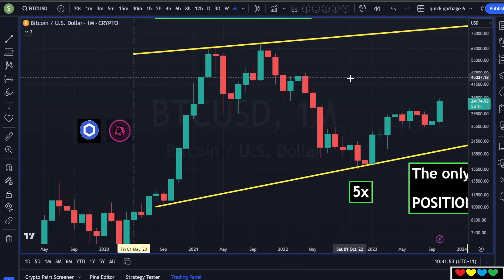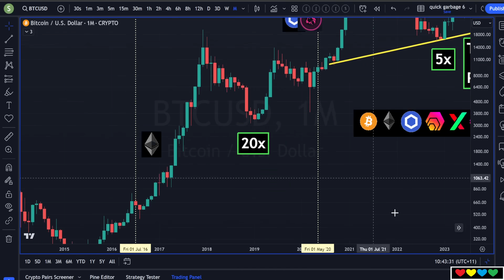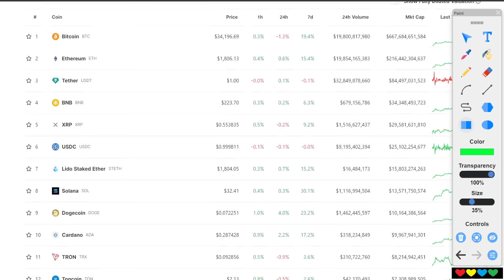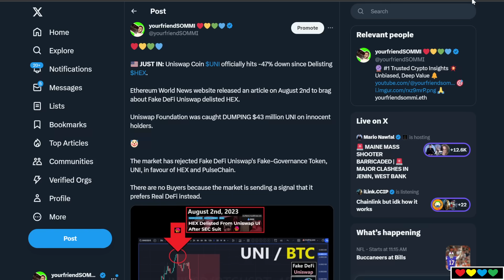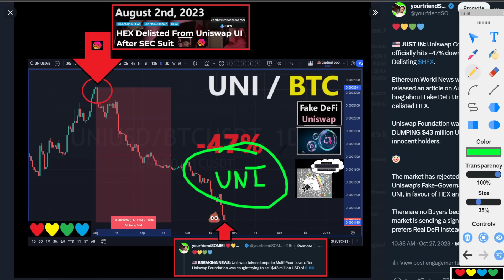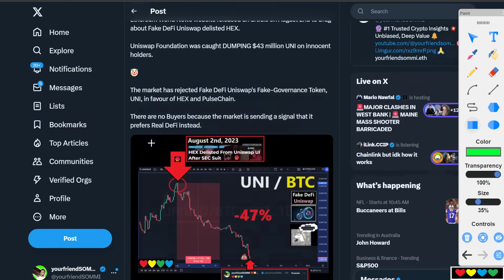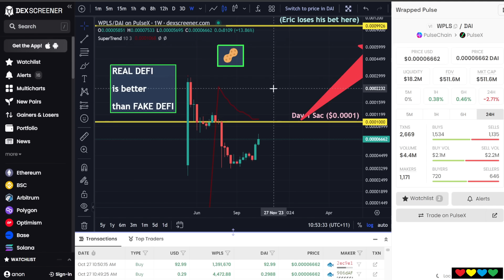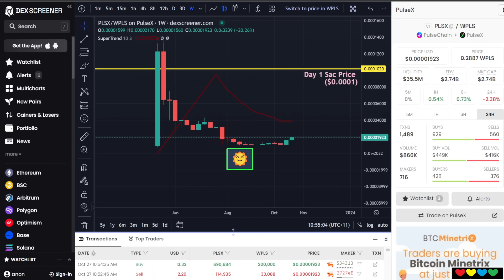🧡 Mind-Blowing Pumps: Coming to those in Contrarian Crypto (Real DeFi)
Timestamps

00:00 Contrarian
01:00 Bitcoin was Contrarian in early days
02:00 BTC is less contrarian now
02:45 GoPulse information
03:40 Sacrifice phases for PulseChain and PulseX
04:30 (ICO) Ethereum, Binance, Cardano
06:38 UNI drops -47% after delisting HEX
08:44 Uniswap foundation secretly dumps
10:20 Network Value
11:08 You get to cheat
12:17 13x Weekly Candle for PLS, PLSX, HEX